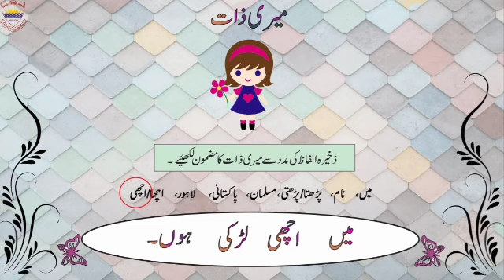Prep Urdu : میری ذات ( لڑکی کے لیے)